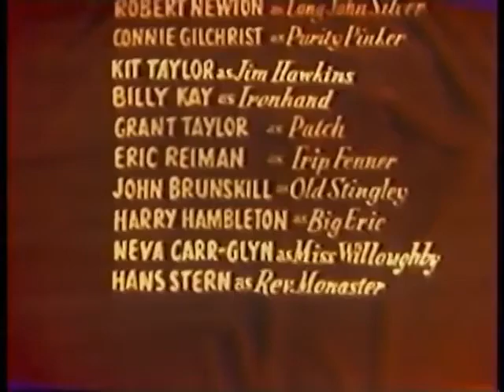Adventures Of Long John Silver - The Orphan's Christmas (May 21, 1957)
THE ORPHAN'S CHRISTMAS.
It's Christmas time, but Jim Hawkins, an orphan himself, is too depressed to participate in the holiday festivities. He's just met the children living in Miss Willoughby's orphanage, where they not only don't celebrate Christmas, but aren't permitted to speak to other children. Long John Silver takes matters into his own hands, and arranges for his crew to spirit the children away to Polly Purity's Christmas party, while holding Miss Willoughby at gunpoint. Long John learns that Miss Willoughby had a very stern upbringing herself and convinces her that fun and games must be part of a child's upbringing. He convinces her to join the merrymakers.

THE ADVENTURES OF LONG JOHN SILVER.
Is a TV series about the Long John Silver character from Treasure Island. It was made in 1954 in colour in Australia for the American and British markets before the development of Australian television. The series was shown in the United States from 1956, and in the UK on ITV in 1957. It was shown in Australia on the ABC in 1958, in the afternoon Children's TV Club. It was also shown on commercial regional TV in the mid to late 1970s in Australia. In 1985 the series was repeated in the United Kingdom in a Saturday afternoon slot on ITV. For much of its international audience, the series aired after the death of its star, Robert Newton, who had died of a heart attack in Hollywood in March 1956.

CAST.
Robert Newton / Capt. Long John Silver
Connie Gilchrist / Purity Pinker
Kit Taylor / Jim Hawkins
Billy Kay / Ironhand
Grant Taylor / Patch
Eric Reiman / Trip Fenner
John Brunskill / Old Stingley
Harry Hambleton / Big Eric
Neva Carr-Glynn / Miss Hanoria Willoughby (as Neva Carr-Glyn)
Hans Stern / Reverend Monaster
John Hardie / Orphan Boy

CREDITS.
Director: (unknown)
Teleplay: Martin Rackin
Producer: Mark Evans
Film Editing: Manuel del Campo
Assistant Director: James Donohoe

DETAILS.
Country: USA
Original Air Date: May 21, 1957
Production Company: Treasure Island Productions